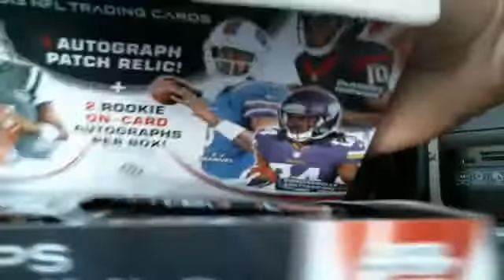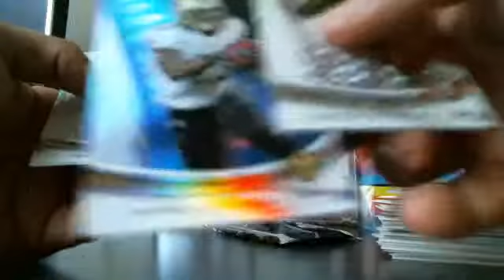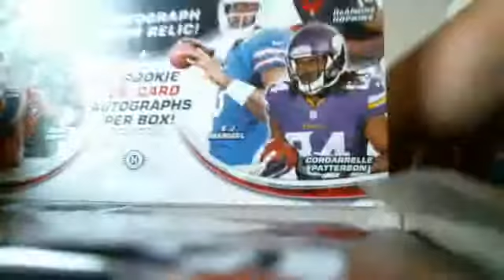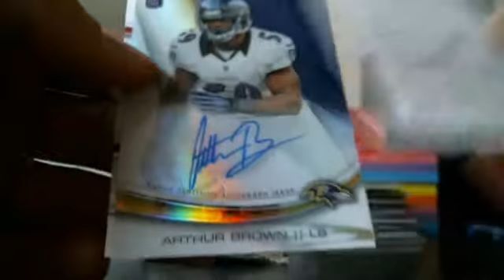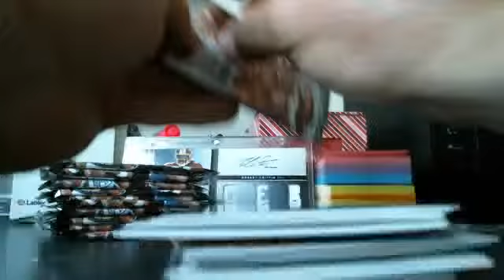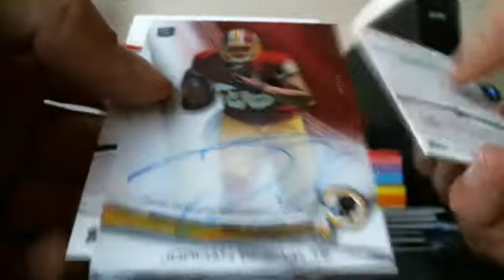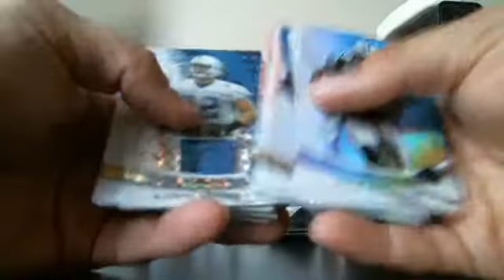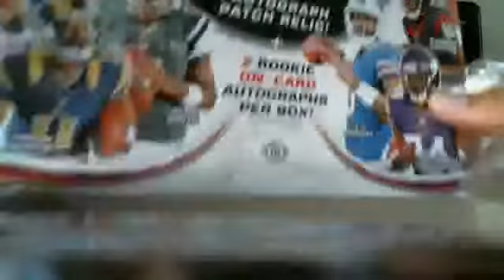Webcam video from September 7, 2013 2:18 PM